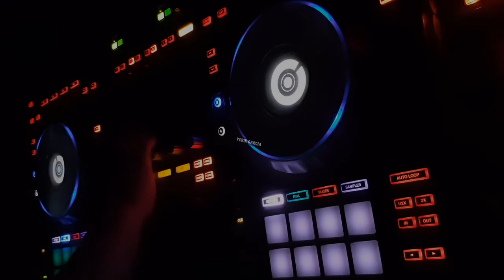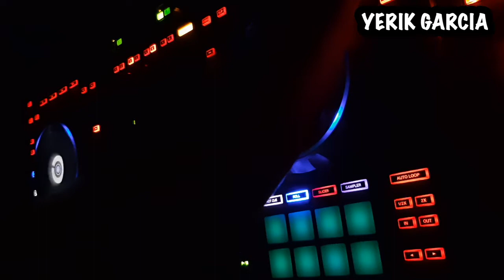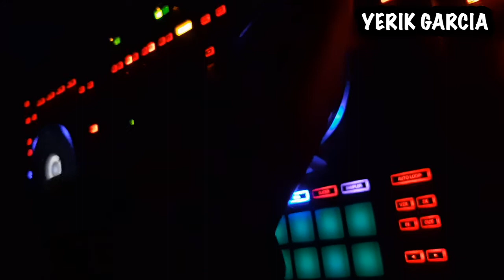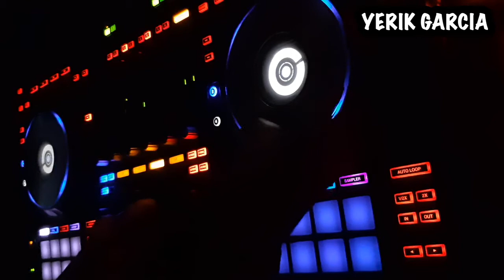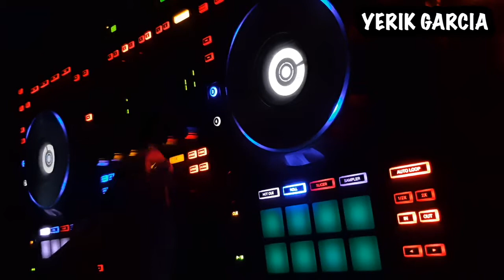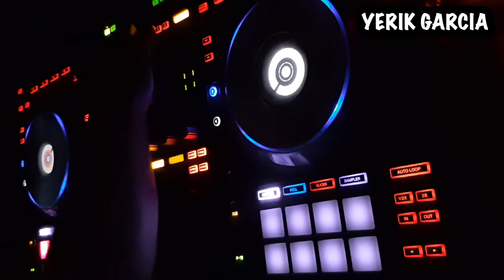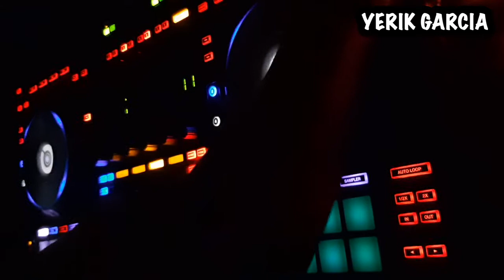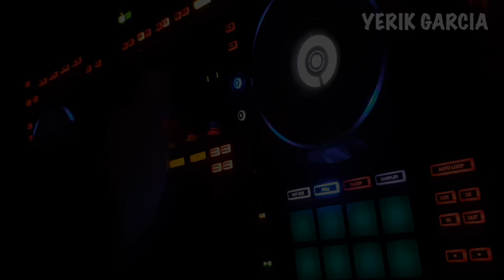PodCast (Yerik Garcia)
No tengo derecho de autor o de la música .